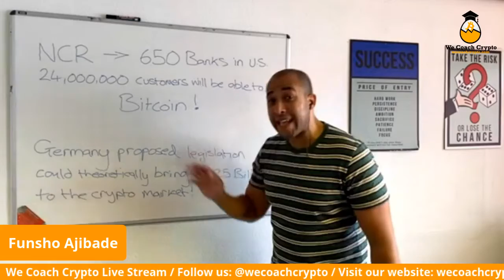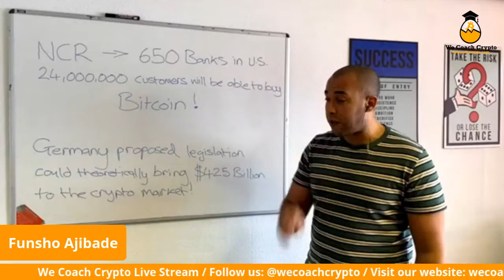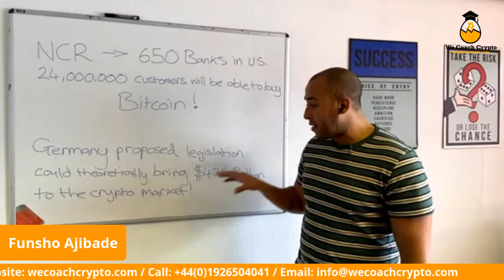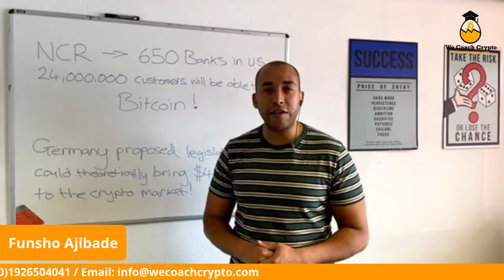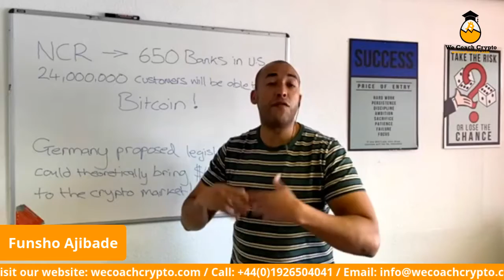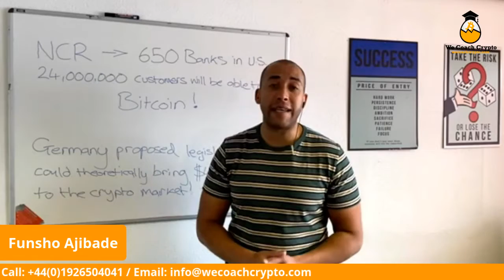🚨Breaking Crypto News🚨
In this video, Funsho from We Coach Crypto speaks about 650 US 🇺🇸 Banks 🏦 to offer Bitcoin to 24 million customers , Germany’s 🇩🇪 proposed legislation could theoretically bring $425 Billion to the crypto market.

Follow @wecoachcrypto for crypto news and information 📰 📈